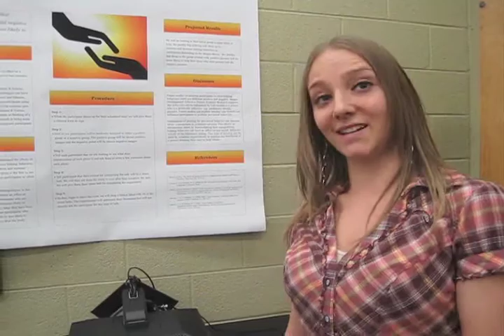Psychology Department Poster Show: Effects of Priming on Pro-Social Behavior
As students throughout campus intently work on final projects and papers, students from Professor Adam Levy's PY 331 and PY 332 courses presented their research to the campus community on April 5 in Boyer Hall.